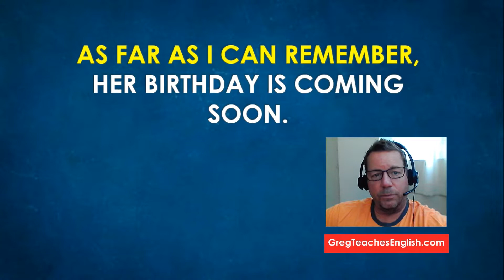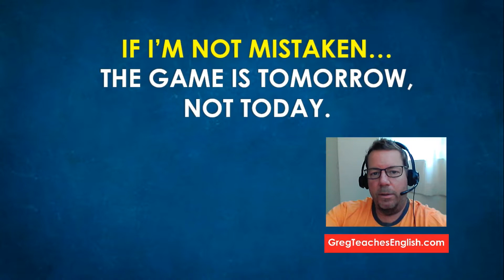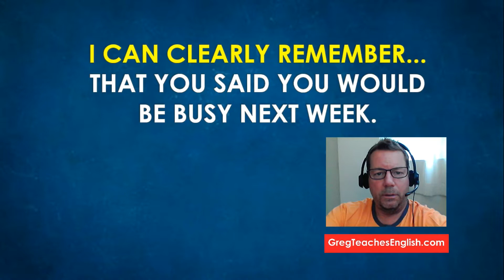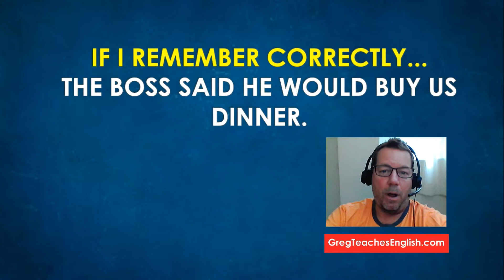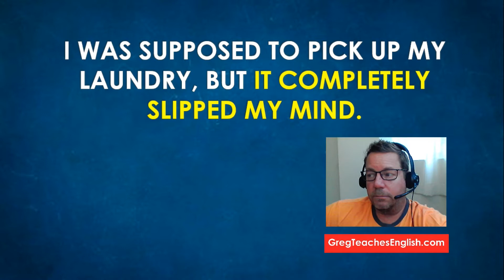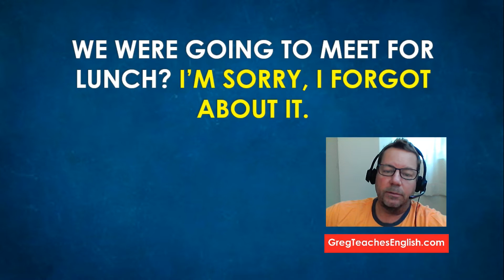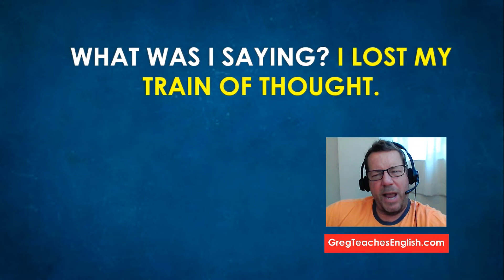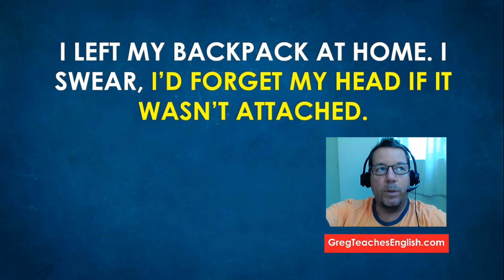Learn English Expressions for Beginners - REMEMBER and FORGET Expressions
This video is about Learn English Expressions for Beginners - REMEMBER and FORGET Expressions for better grammar, pronunciation, vocabulary, listening and speaking. What you need to learn. Watch this video until the end. Hope you will like this video.